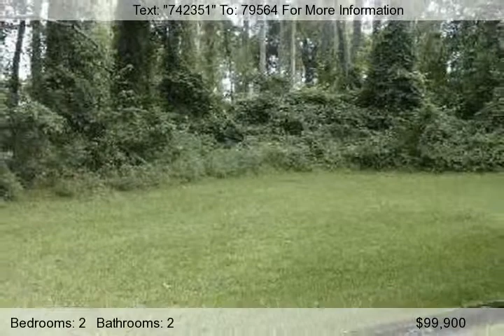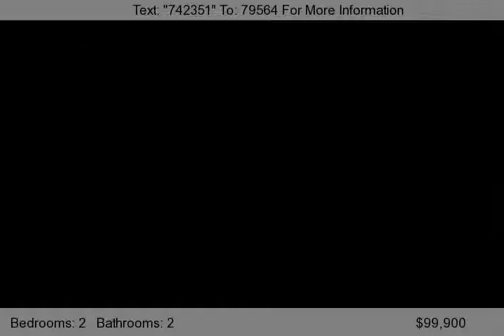215 Fairway Hills Glen 25, Lake City, FL 32055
Nice, Condo located in Lake City FL. Condo comes with a community pool, tennis courts and more.